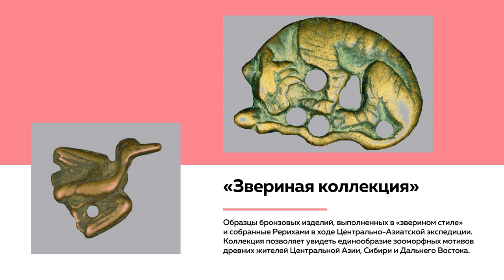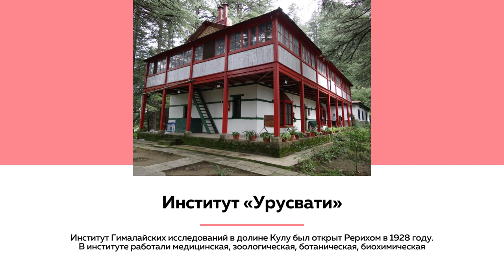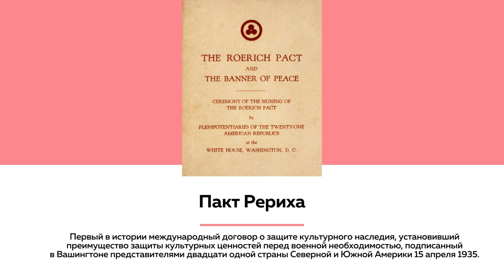Почему Рерих актуален сейчас | Лекции на ТОЛКе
В этом году исполняется 150 лет со дня рождения Николая Рериха - выдающегося русского художника, культурного деятеля и мыслителя. В чем гениальность Рериха и почему его слова как никогда актуальны сейчас – в новой лекции профессора АГАУ Андрея Иванова.